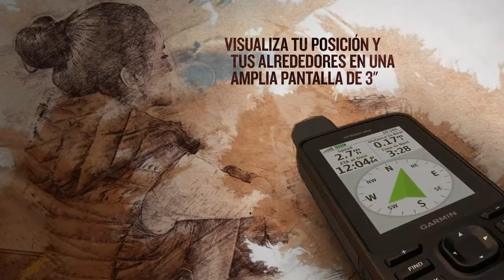Serie GPSMAP 66 Dispositivo de mano GPS premium con Imágenes por satélite BirdsEye